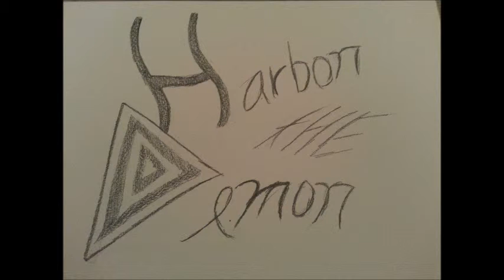Know Hope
The finished copy of Know Hope!